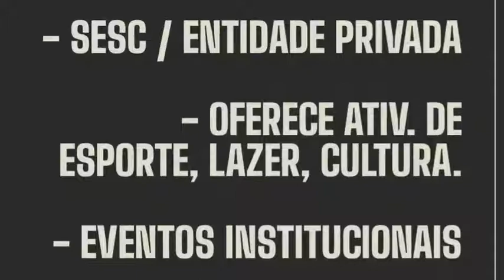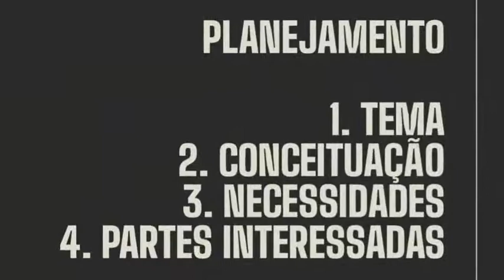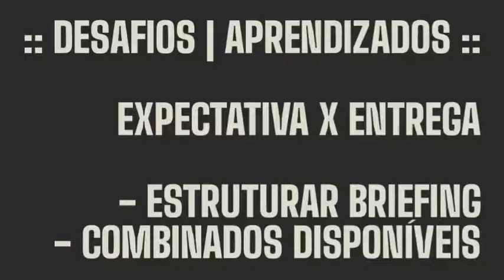Gestão de eventos esportivos: Processos da campanha Sesc Verão 2020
Sub-área: Gestão de Eventos Esportivos
ID: 37
Autor: Gabriela Borges Sebastião